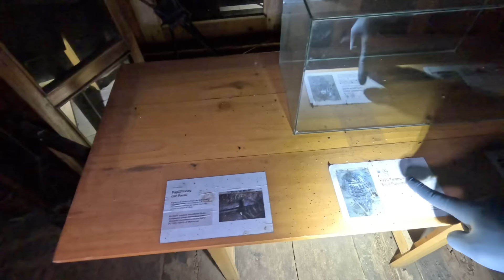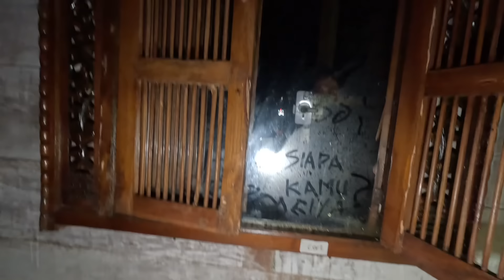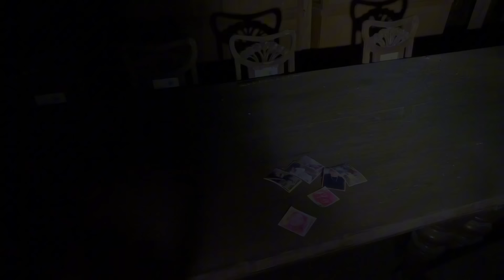RUMAH PENYIMPANAN BARANG ANEH SEPERTI BENDA SANTET‼️